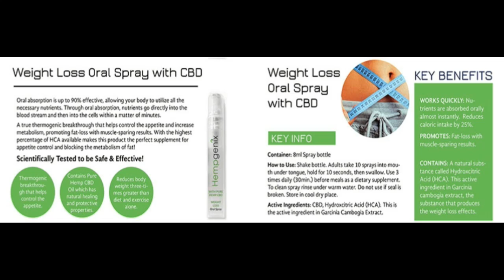CBD Oral Spray Effects | Hemp Genix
CBD Oral Spray Effects
CBD Weight Loss Oral Spray
CBD Energy Oral Spray
CBD Sleep Support Oral Spray
CBD Pain Relief Oral Spray
CBD Anti-Stress oral Srpay